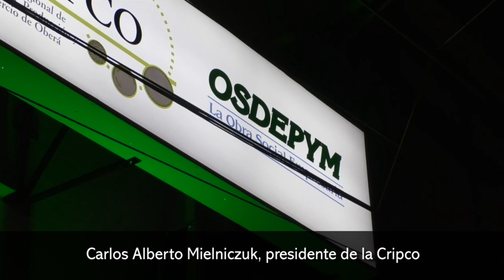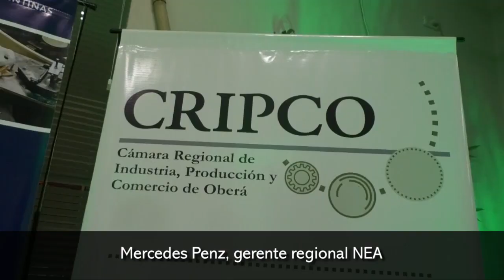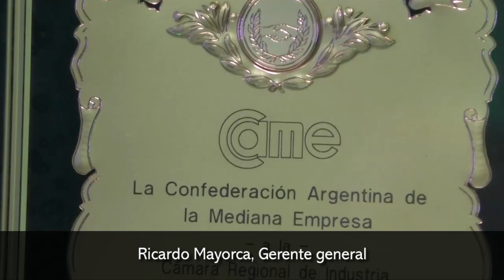Osdepym abrió su nueva oficina en la ciudad de Oberá